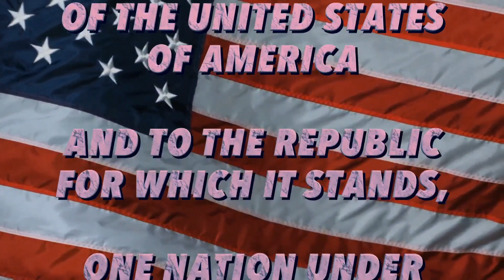SHS Morning Announcements 3 10 2023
Lunch Menu
Assorted Pizza
Cucumber and Tomato
Salad

Guidance News
Caroline Howe.jpg

General Information
Attention all JUNIORS: If you didn’t sell 2 or more raffle calendars or haven’t paid them on UNIPAY yet, your $15 class dues are now due. A reminder that in order to go to Prom (which is coming soon), your sophomore and Junior year’s class dues must have been paid.  See Ms. Hernandez or Ms. Cullen for questions.

Attention all seniors: This is just a friendly reminder that your internship application is due March 17th to Mr. Marcucci. Copies of the application can be found in the library or on the internship classroom page. Whether you are completing a passion project, an on-campus internship, or off-campus internship, an application still must be completed in order to participate in the program.

Prom tickets are going on sale this month! Tickets will be on sale during lunch from March 20th - March 24th. Tickets are $75 for seniors & $85 for all other juniors & guests.

Seniors, submit your payments on Unipay for your senior class trips to level99 and Zoar whitewater rafting before you leave for internships. All details are on google classroom & instagram. Please see Ms. Cummins or Ms. Trudeau with questions or concerns.

Athletics:
Registration for Spring Sports is now open.  Please be sure to register on Family ID and make your athletic fee payment on UniPay.  The registration deadline is March 16, 2023.  Meet the Coach Night will be held on Thursday, March 16 at 6:00 in the high school cafeteria.

ESports
Join the ESports club in Room 200 from 2 to 4 PM today!

Other
Seniors Jackson Hersom and Nick Calado have been filming a documentary titled The Ship is Sinking. They plan to show the film on March 21st at 6pm in the auditorium. All are encouraged to attend.

Clip of the Week?/Friday Funny?

Music
Jaws Theme